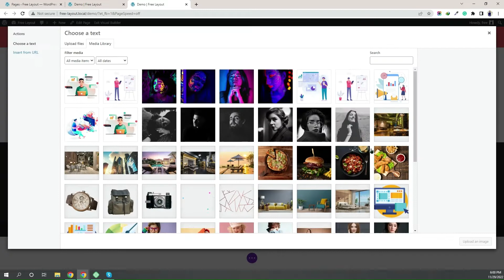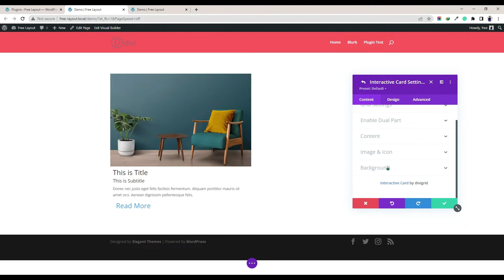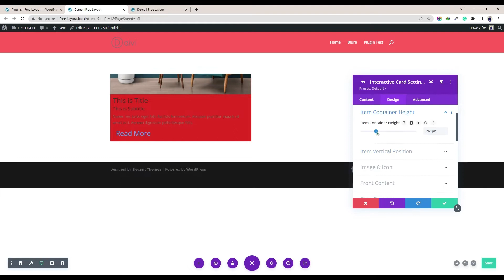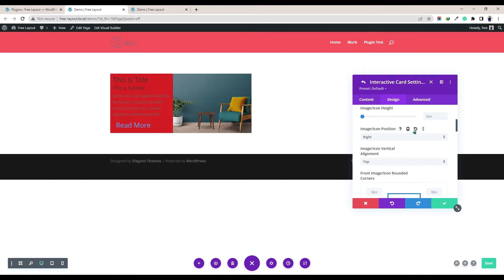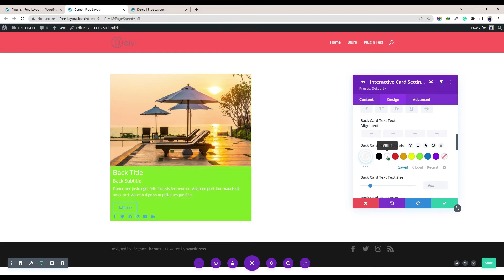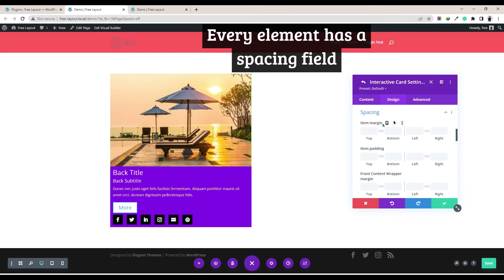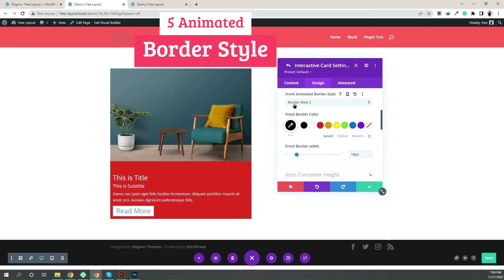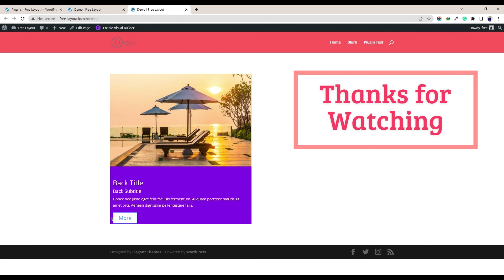Divi Interactive Card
Divi interactive cards give you the opportunity to introduce a brand, company, or someone's profile. It is built with many new features with 100+ design settings options. A fully responsive, complete control in a grid system and tons of animation styles make your brand more eye catchy and unique.
Divigrid is the perfect way to make your website stand out from the crowd. With its unique grid system, you can create a truly one-of-a-kind design that will wow your visitors.
10 Reason why Buy Divi Interactive Card
15+ Animation style
100+ Design settings options
Complete Grid System
Fully Customizable Design settings
Fully controll with alignment
Amazing way to introduce your brand or a company.
Revealed the hidden content with animation.
Can hide and show both front and hidden parts at the same time
Border Animation style for the both front and back parts